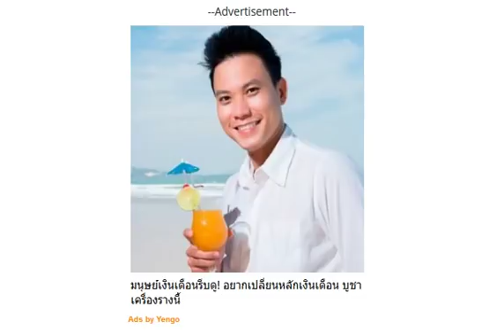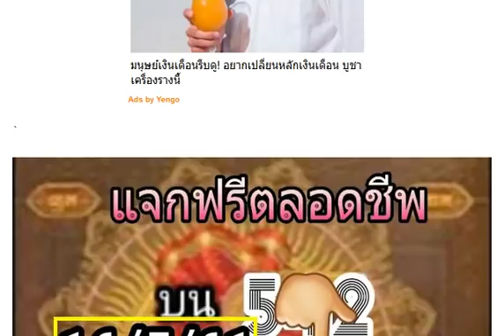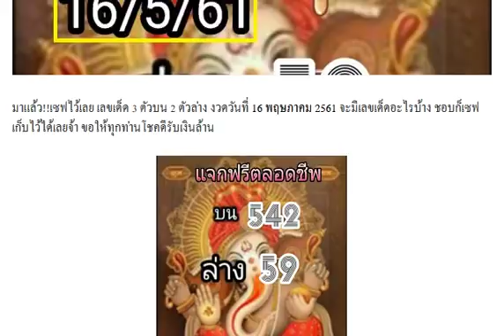แจกฟรีตลอดชีพ!! เลขเด็ด 3 ตัวบน 2 ตัวล่าง งวดวันที่ 16/05/61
เลขเด็ด หวยเจ้าแม่ทองมา 3 ตัว 2 ตัว งวด 16/5/61 ผลงานเข้าเต็มๆงวดที่แล้ว
เลขเด็ด บันดาลโชค 3 ตัวบน 2 ตัวล่าง งวดวันที่ 16/05/61
หวยพิชิตชัย 2 ตัวบน-ล่าง งวดนี้ 16/5/61 (ผลงานดีเข้าเต็มๆ)
คัดให้เน้นๆ! เลขเด็ดสองตัวล่างชุดเต็ม งวดวันที่ 16/5/61 (ผลงานงวดที่แล้วเข้าล่าง 85 ตรงๆ)
นักวิ่งต้องจด!! หวยเลขวิ่งบน – วิ่งล่างแม่นๆ งวดวันที่ 16/5/61 (ผลงานเข้ามาแล้ว 3 งวดซ้อน)
งวดนี้จัดไป! หวยลูกข้าวเหนียวสั่งลุย เลขเด็ดบน-ล่าง งวดวันที่ 16/5/61
เลขแม่นล่าง! หวยซองแม่นๆ งวดวันที่ 16/5/61 (ผลงานงวดที่แล้วเข้าล่าง 85)
จัดว่าแม่นมาก!! สูตรวีไอพี เลขเด็ดสามตัว เต็ง-โต๊ด งวดวันที่ 16/5/61 (ผลงานเข้ามาแล้ว 3 งวดซ้อน)
หวยนางฟ้า พารวย 3 ตัวบน 2 ตัวบน-ล่าง งวด 16/5/61
ยังชอบจารย์ท่านตามต่อครับ!! เลขลับเฉพาะกองสลาก 3 ตัวบน 2 ตัวล่าง งวดวันที่ 16/05/61
งวดใหม่!! เลขเด็ด 3 ตัวบนหางเดียว 100% งวดวันที่ 16/05/61 อย่าลืมกลับ
เลขเด็ด หวยพญาเต่างอย 2 ตัวบน-ล่าง งวดวันที่ 16/05/61
เลขเด็ด หวยซอง เลขแม่นบน เลขแม่นล่าง งวดวันที่ 16/05/61 ผลงานเข้าล่าง 85 ตรงๆ
มาแล้ว!! เลขเด็ด หวยชัดเจน ทันใจ 2 ตัวบน-ล่าง งวดวันที่ 16/05/61
หวยซอง จอมขมังเวทย์ ชุดบน-ล่าง งวดวันที่ 16/05/61 ผลงานน่าติดตาม
หวยซอง นายดำ ชุด 3 ตัว 2 ตัวบน-ล่าง งวด 16/5/61 ผลงานเข้าล่าง 58
หวยปฎิทิน 7เซียนให้โชค 2 ตัวบน-ล่าง งวด 16/5/61 ผลงานเข้าล่าง 58
เลขเด็ด อ.ธนากร ทดลองสูตรสามตัวใหม่ งวด 16/5/61
งวดนี้จัดไป! หวยเฟสซังคนขี่ตั๋ว เลขเด็ด 2 ตัวบน-ล่าง งวดวันที่ 16/5/61 (ผลงานงวดที่แล้วเข้าบน 38)
งวดใหม่มาแล้ว!! เลขเด็ดรวมปกเขียว สถิติเดินดี หวยซองแม่นๆ งวดวันที่ 16/5/61
มาก่อนดูก่อน! หวยซอง ส.นิคม เลขเด็ดเต็มเหนี่ยว งวดวันที่ 16/5/61
เกิดวันไหน จะมีโชคได้จากเลขอะไรกันบ้าง!
ตรวจหวย ตรวจผลสลากกินแบ่งรัฐบาล งวดนี้ 2 พฤษภาคม 2561
งวดที่แล้วเข้าสามตัวบนตรงๆ!! เลขเด็ด Thailand Lottery หวยชุด3 ตัวบน งวดวันที่ 2/5/61
ตามกันต่อ!! เลขเด็ดรวยล้นฟ้า เลขรัฐบาลแม่นๆ งวดวันที่ 2/5/61 ผลงานเข้าบน 92 ตรงๆ
ถ่ายทอดสดการออกรางวัลสลากกินแบ่งรัฐบาล งวด 2 พฤษภาคม 2561
เซฟไว้เลย!! เลขเด็ดนกคุ้มโชค หวยเด็ดบน-ล่าง งวดวันที่ 2/5/61 (งวดที่แล้วเข้าทั้งบน+ล่าง)
อยากถูกหวยดูใบนี้! หวยซองแม่นๆ เลขเด็ดรางวัลที่ 1 และเลขท้าย 2 ตัว งวดวันที่ 2/5/61
โค้งสุดท้ายก่อนหวยออก! เลขเด็ด เจ้าพายุ ภ.พยัคฆภูมิพิสัย งวดวันที่ 2/5/61
คัดให้เน้นๆก่อนหวยออก! เลขเด็ดคู่โต๊ดบน หวยทำมือ งวดวันที่ 2/5/61
เลขเด็ดคำชะโนด! คอหวยแห่ส่องหาหวย เลขโผล่ชัดในขันน้ำมนต์พิธีบวงสรวงใหญ่
เลขเด็ด!! หวยใบเขียว คำนวนสูตรใหม่ 2 ตัวบน-ล่าง งวด 2/5/61 ผลงานเข้า 2 งวดติด
มาแล้ว!! หวยซอง อ.ครูชัยวาลย์ 3 ตัว 2 ตัว งวด 2/5/61
เลขเด็ด หวยหนุ่มเลย 3 ตัว 2 ตัวบน-ล่าง งวด 2/5/61
เอาไปรวย!! เลขเด็ด คนพิการทำเลข สรุปแนวทางบน-ล่าง งวด 2/5/61
เลขเด็ด หวยอ.เต๋า สรุปหวยรัฐบาล งวด 2/5/61
เลขล็อคที่ออกจริง จากกองสลาก ชุด 2 ตัวบน-ล่าง งวดนี้ 2/05/61
เลขเด็ดมหาจิรายุ สรุปตัวบน-ล่าง งวดวันที่ 2/05/61 ผลงานเข้าล่าง 60เต็มๆ
หวย@เสนา ทีเด็ดบน-ล่าง งวดวันที่ 2/05/61 ผลงานดีเข้าบน 92
มาแล้วเลขเด็ด อ.หนุ่มสารคาม งวดวันที่ 2/5/61 ผลงานดีเข้าล่างตรงๆ
มาแล้วเลขเด็ด “ม้าสีหมอก” 2 ตัว วิ่งบน-วิ่งล่าง
มาแล้ว “เลขใบโพธิ์” ให้เน้นๆ 2 ตัว 3 ตัว
ส่องเลขเด็ด “แม่จำเนียร” งวด 2 พฤษภาคม 2561
“เลขเด็ดผีบอก” ของ “อาจารย์สมหมาย”
มาแล้ว!! คอหวยแห่ส่อง ‘นาคน้อย’ รำถวายปู่ ชูนิ้วตีเลขเด็ด
ได้มาแล้ว เลขเด็ดพญาเต่างอย 3ตัว2ตัวเน้นๆ งวดนี้ 2/05/61
สรุปออกมาแล้ว เลขเด็ดโอ่งน้ำมนต์ เจ๊เหน่ง งวดนี้ 2/05/61
เลขเด็ด หวยทำมือ ด.ช.ธนิต บน-ล่าง งวด 2/5/61
เอาไป!! เลขเด็ด ดวงดีก็โดน 2 ตัวบน-ล่าง งวด 2/5/61
หวยถ้ำใต้น้ำ เลขเด็ดสองตัวล่าง แนวทางซื้อสลากกินแบ่งรัฐบาล งวดวันที่ 2/5/61
ชอบก็จัดไป!! เลขเด็ดหวยรวยล้าน% 2 ตัว 3 ตัวบน-ล่าง งวดวันที่ 2/5/61 (ผลงานเข้าบน 229)
ลงให้แล้ว! เลขเด็ด หวยหลวงพ่อเงิน จับเอาเอง วาสนาดีขอให้ถูกหวย งวดวันที่ 2/05/61
หวยปลดหนี้เงินแสน!! เลขเด็ด จับให้แล้วสามตัวตรง @หนุ่ม งวดวันที่ 2/05/61
มาแล้ว!! หวยอ.เฉลิมพงศ์ เลขล็อคพารวย 2 ตัวบน-ล่างเน้นๆ งวดวันที่ 2/5/61
เลขเด็ด หวยเด็ดอาจารย์พี 3 ตัวบนเน้นๆ งวดวันที่ 2/5/61
เขาว่าตามชุดนี้เเล้วรวย!! หวยซอง ตามเเล้วรวย (ซองเเท้ล่างเน้นๆ) งวด 2/05/61
เลขเด็ด บิลเงินสด ชุด 2-3 ตัวบน งวด 2/5/61
จัดให้ครบแล้ว! หวยหนังสือพิมพ์ งวด 2/5/61
ลงให้แล้ว!! เลขเด็ด @พรายแก้ว สูตร3ตัวบนตรงโต๊ด งวดนี้ 2/5/61
มาแล้ว!! เลขเด็ดมงคลชัย มากำเหนิด งวดนี้ 2/05/61 ผลงานดีเข้า 229ตรงๆ
เลขเด็ด @Yu หวยรัฐบาล สรุปบน-ล่าง งวดนี้ 2/05/61 (ผลงานดีเข้าบน 29ตรงๆ)
เลขเด็ดคนเล่นหวย บน-ล่างเน้นๆ งวดวันที่ 2/05/61 ผลงานเข้าบน 92
หวยซองเอกสยาม 2ตัวตรงๆ งวดนี้ 2/05/61 ผลงานเข้าล่างตรงๆ
มาแล้วเลขเด็ดต้นมะเดือปู่ศรีสุทโธ งวด 2/5/61 สถิติเข้า 2งวดซ้อน
เลขเด็ด อ.วัดถ้ำกลองเพล บนมาล้าน% งวดนี้ 2/05/61 ผลงานดีเข้าเต็มๆ
ของแท้มาแล้ว!! หวย@ใบเขียว@ งวดนี้ 2/05/61 (สถิติเข้า 3งวดซ้อน)
หวยซองผ่าเลขวีไอพี 2ตัวบน-ล่าง งวดนี้ 2/05/61 สถิติกำลังมาแรง